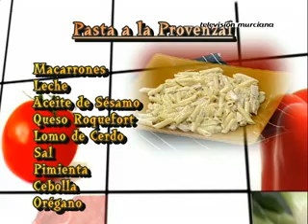Luis Guirao Navarro-Pasta a la provenzal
El cocinero Luis Guirao y Juan Moreno realizan en el programa de cocina Entre Fogones de TVM sus recetas propias.